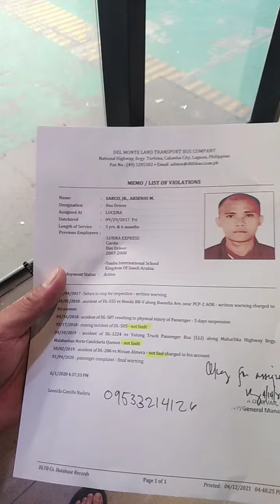ito yong gawaan ng delmote motor works